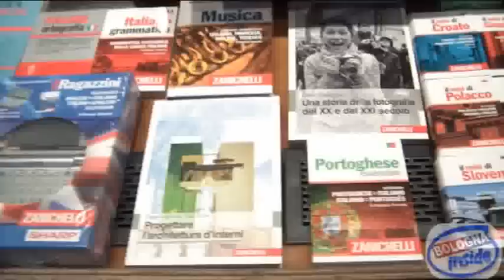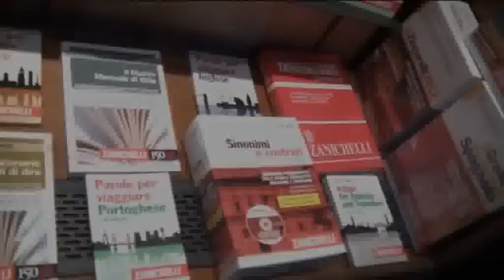ZANICHELLI -Inaugurazione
Bologna Palazzo dell'Archiginnasio con Umberto Eco,coop,Fondazione Golinelli,ecc..